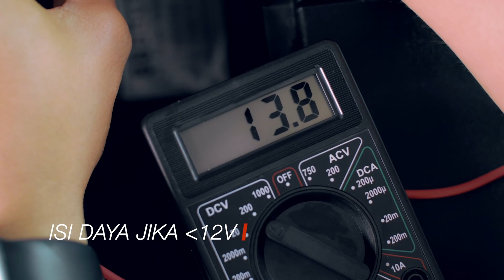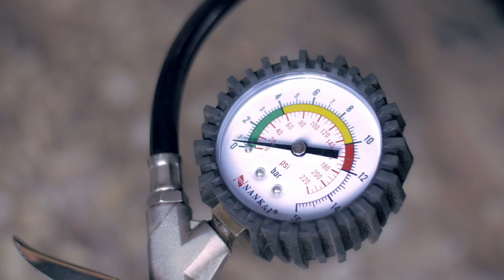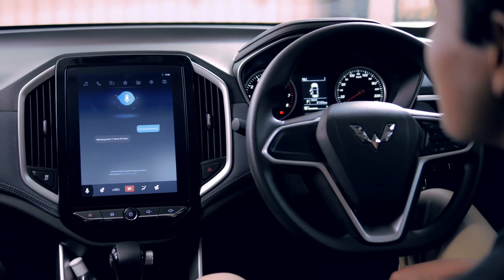Cara Merawat Kendaraan Selama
Apa kegiatan Anda selama menjalani social distancing terutama saat beraktivitas dan bekerja dari rumah? Tentu banyak hal yang bisa dilakukan saat menjalani social distancing agar tetap  produktif dan tidak bosan.

Salah satunya aktivitas menjaga kendaraan agar tetap prima dan aman saat dipergunakan, mulai dengan mengecek aki, membersihkan kaca spion, mengecek tekanan ban, membersihkan interior mobil dan lainnya. Rutin melakukan aktivitas tersebut akan berdampak positif untuk tubuh sekaligus kendaraan Anda pun jadi bersih terhindar dari virus COVID-19.

Yuk, simak tips-tipsnya!